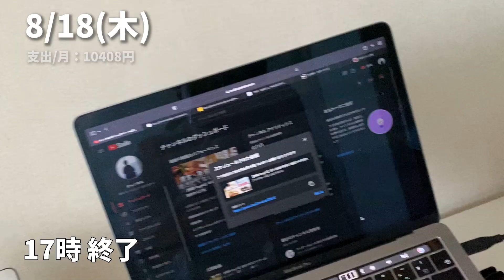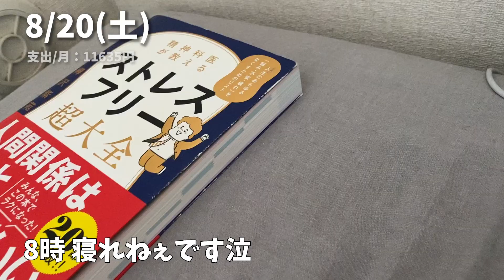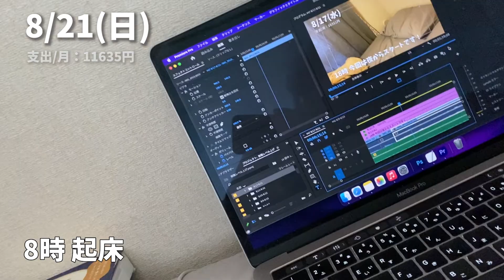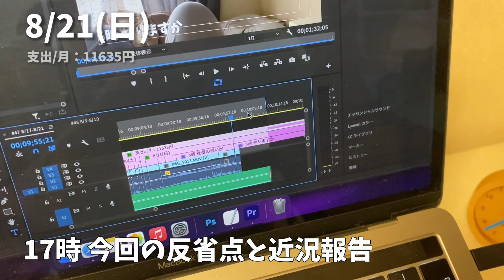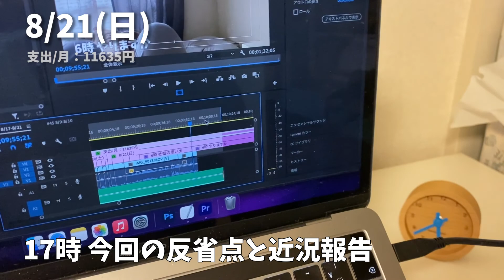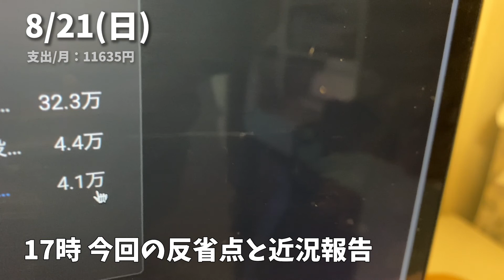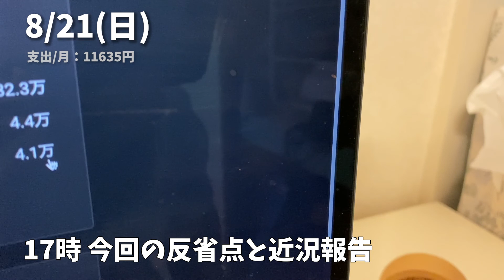【無職 Vlog46】年収100万以下独身アラサーの日常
楽に生きたい28歳のゆるい日常です。
生き方に共感頂けましたら高評価ポチって頂けると嬉しいです！